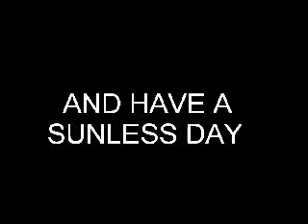HOW NOT TO SEE THE SUN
THIS IS MY ENRTY INTO THE HOW NOT TO CONTEST